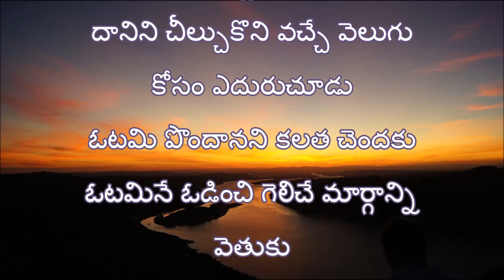Telugu Best Motivational Quotes || Telugu Inspirational Quotes || Mana Telugu quotes